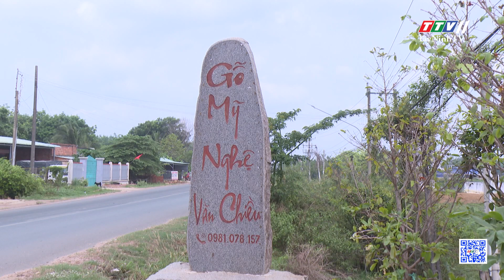Cùng góp sức bảo vệ biên cương | Vì chủ quyền an ninh biên giới | TayNinhTV